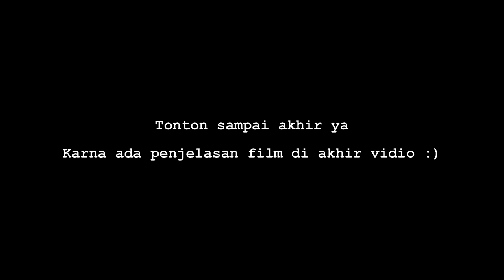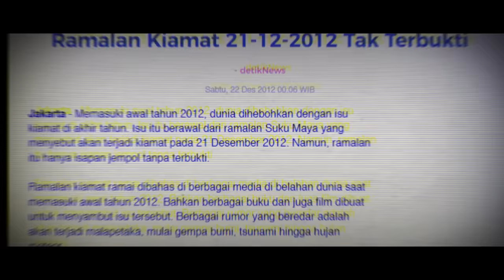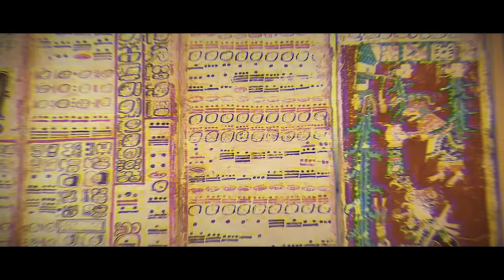BRUTALNYA SUKU MAYA!!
Maaf ya sahabat movie, Mimin upload ulang vidio ini
yg lama kena teguran

Film ini adalah sebuah film drama epik yang dirilis pada tahun 2006 dan disutradarai oleh Mel Gibson. Film ini mengambil setting di Zaman Pra-Columbus dan berkisah tentang perjalanan seorang pria bernama Jaguar Paw yang mencoba menyelamatkan suku Maya-nya dari kehancuran oleh suku bangsa lain.

Film ini diproduksi oleh Gibson's Icon Productions dan difilmkan dengan bahasa Yucatec Maya, tanpa adanya dialog dalam bahasa Inggris. Film ini menggunakan aktor-aktor dari Meksiko dan Amerika Tengah dalam peran-peran utama.

Meskipun film ini fiksi, Film ini mencoba memberikan gambaran tentang kehidupan suku Maya pada masa itu. Gibson menyampaikan ketertarikannya terhadap budaya Maya dan menggambarkan dengan cukup detail tentang kehidupan sehari-hari, tradisi, dan kekerasan yang ada pada masa itu.

Film ini juga menampilkan konflik antara suku Maya dengan suku Aztec dan kekerasan yang terjadi dalam peradaban Maya pada masa itu. Gibson menampilkan adegan-adegan brutal dan kejam yang mencerminkan kekerasan dalam budaya tersebut.

"Apocalypto" dirilis pada waktu yang kontroversial karena pada saat itu, Gibson sedang dalam sorotan media karena kontroversi pribadi yang melibatkan pernyataan anti-Semitik. Namun, film ini tetap meraih kesuksesan secara komersial dengan menerima pujian atas penggambaran visual yang kuat dan sinematografi yang indah.

Secara keseluruhan, Film ini adalah sebuah film fiksi yang menggambarkan kehidupan suku Maya pada masa pra-Kolumbus. Meskipun kontroversial, film ini tetap diakui untuk visualnya yang mengesankan dan penggambaran budaya Maya yang mendalam.
Penulis Naskah : GraiHan
Voice Over : GraiHan
Edited : GraiHan